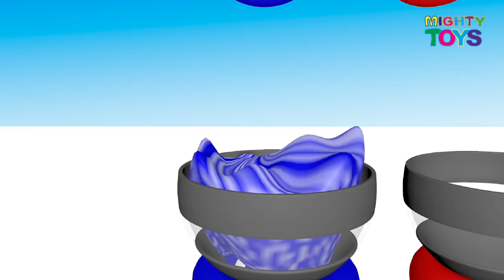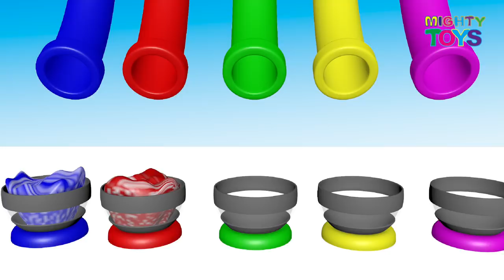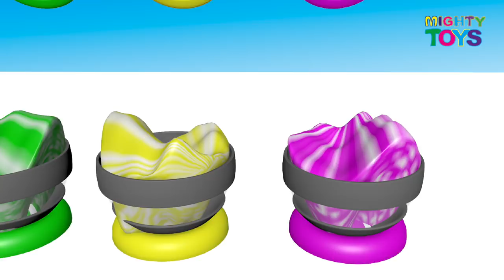Learn Colors Soccer Balls Slide Painting Nursery Rhymes & Kids Songs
Learn Colors with Soccer Balls Sliding Paint Nursery Rhymes & Kids Songs